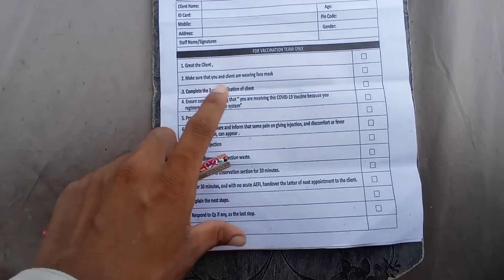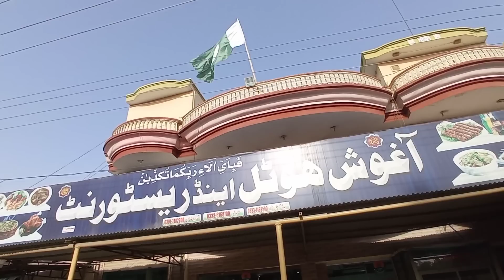Corona vaccine karwany klye bahot kuch karna paraa😭😭